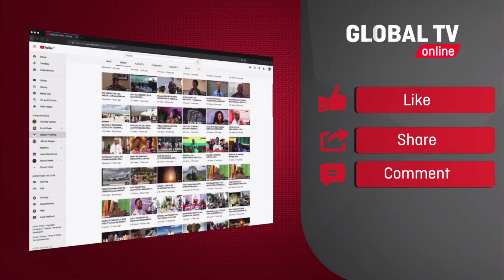BELLE 9 MSIBANI KWA DIRECTOR KHALFANI - ''MUDA MREFU SIJAONANA NAYE - AMEFANIKISHA SAFARI YANGU''...